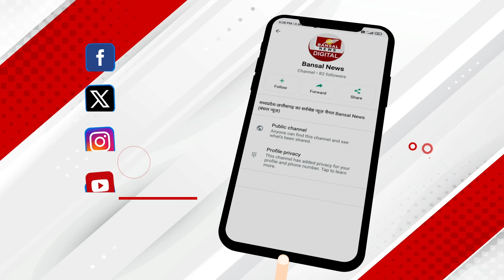ये कच्चा धागा जो आपने बांधा है... लाड़ली बहनों के उत्सव में सिंधिया का बड़ा बयान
लाड़ली बहनों पर ज्योतिरादित्य सिंधिया का बयान
मेरी बहनों ने मुझे आशीर्वाद दिया है-सिंधिया
मेरी जिंदगी में इससे बड़ी पूंजी कोई नहीं है
जो आप बहनों ने मेरी कलाई पर बांधी है
वो कच्चा धागा नहीं विश्वास और प्यार का प्रतीक है